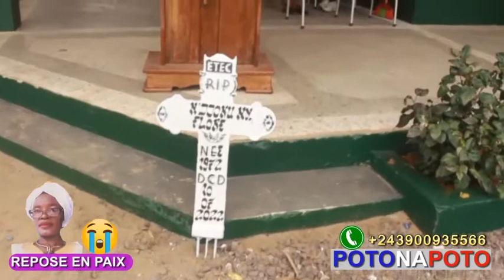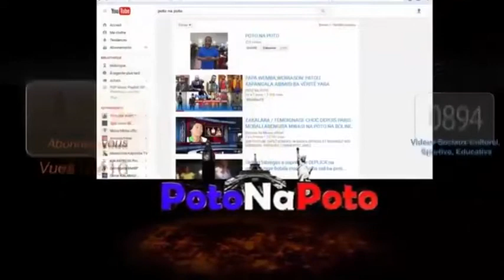OBSEQUES DE MAMAN NDJOKU FLORE FAMILLES ET CONNAISSANCES INCONSOLABLES PAIX A SON AME